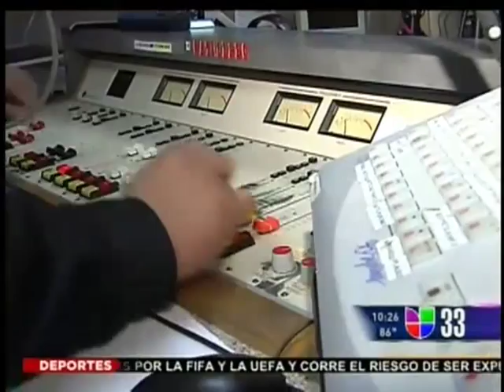El Documental de Univision 33 sobre El Gatillero.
Documental que la cadena de television Univision 33 le hiso al locutor de radio David " El Gatillero" sobre su trayectoria y su exitosa carrera.